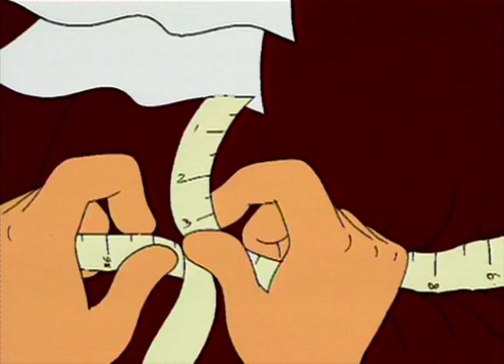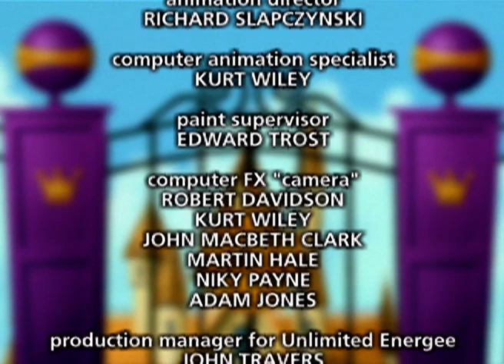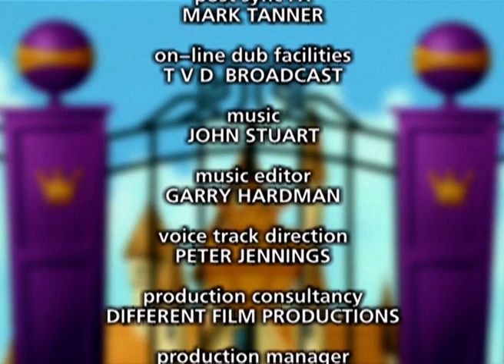THE EMPERORS NEW CLOTHES | Cartoon Movie For Kids | Full HD Movie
EMPERORS NEW CLOTHES | Cartoon Movie For Kids | Full HD Movie

For Facebook
For Cinecurry: